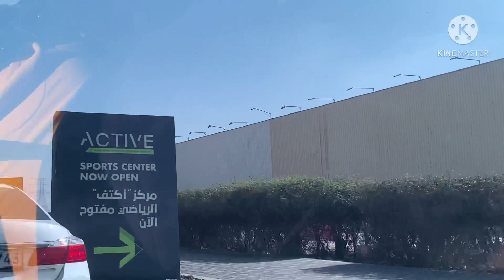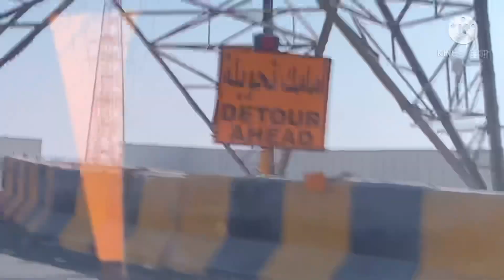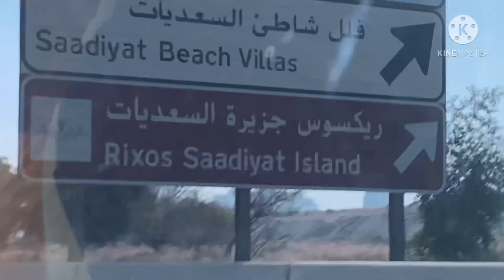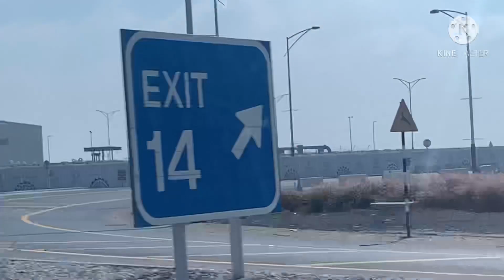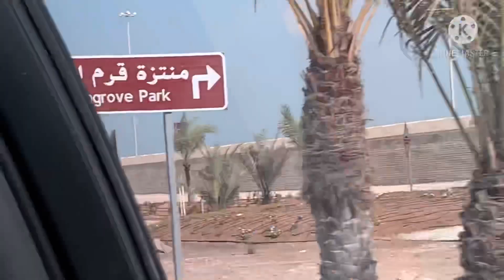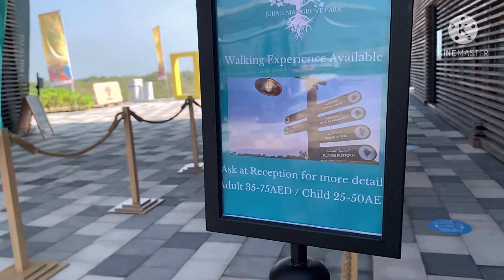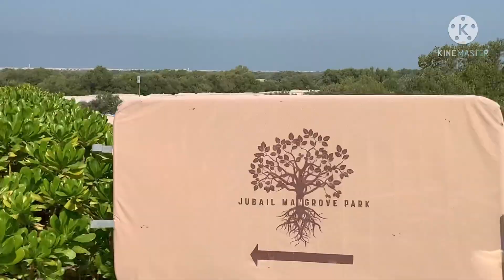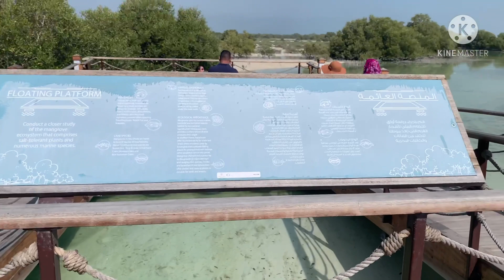JUBAIL MANGROVES PARK WALK Abu Dhabi 🇦🇪 Feb 2021VLOG FILIPINO Colaboration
JUBAIL MANGROVES PARK WALK Abu Dhabi 🇦🇪 12th Feb 2021 |VLOG FILIPINO @maygeevillanater

Page:@maygeevillamater

☀☀☀ CAMERA ☀☀☀
Iphone 10XR
LENOVO TABLET

☀☀☀ EDITING SOFTWARE ☀☀☀
FINAL CUT PRO VERSION 10.4.8
KINEMASTER 2020

☀☀☀ PHOTO EDITOR ☀☀☀
PICSART
CANVA